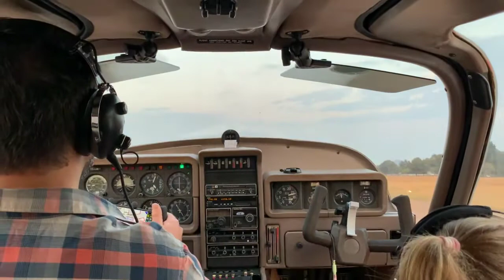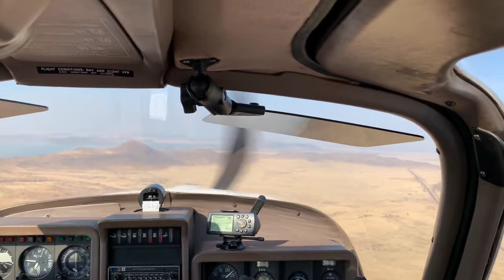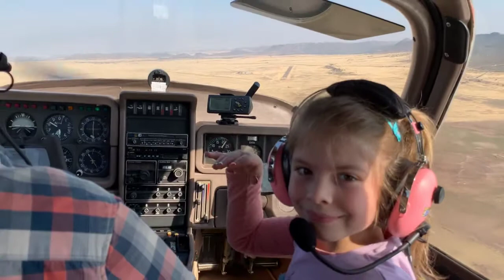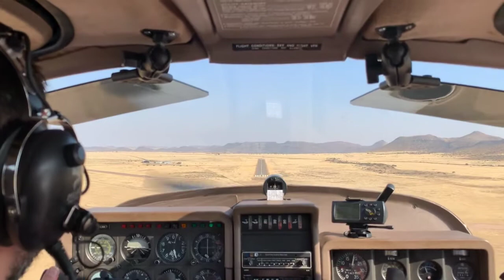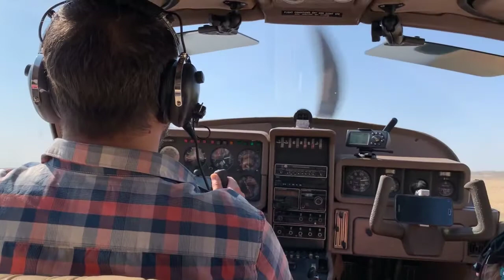Socata Tobago TB-10 Port Elizabeth (part1)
Our trip with the family from Wonderboom airport in Pretoria to visit the grand parents in Port Elizabeth. The kidz set a new record leg of 2hrs 50mins in the aircraft. Leg 2 was only 1hr45mins. 2x Android screens showcasing the in-flight movie helped pass the time. Mom was a super flight attendant and back-seat co-pilot as always! Our diaper back-up plan was not used on leg 1, and abandoned on leg 1. Total flying time: 4hrs20mins.